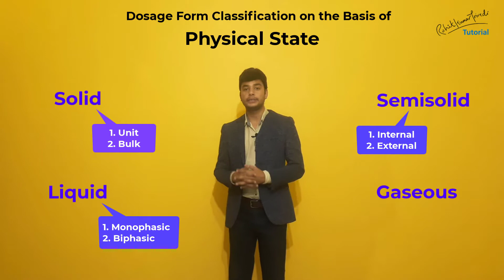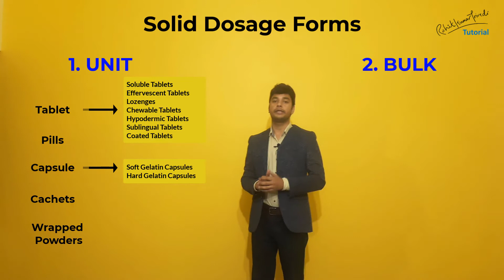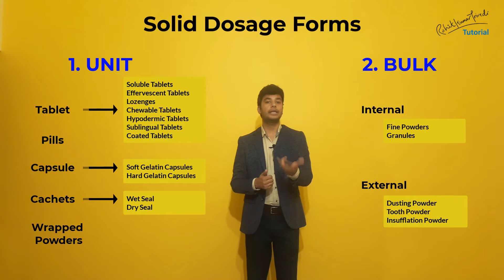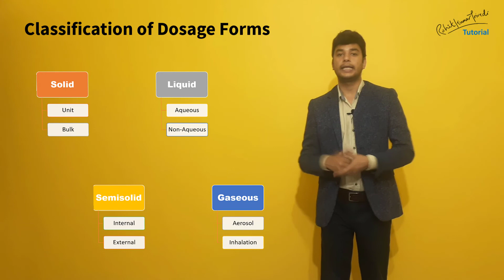Classification of Dosage Forms | Pharmaceutics | Rohit Kumar Trivedi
Dosage Form Classification in Pharmaceutics
Dosage Forms
Classification of Dosage Forms

Solid Dosage Forms
Liquid Dosage Forms
Semi Solid Dosage Forms
Gaseous Dosage Forms

Tablet
Capsule
Syrup
Suspension
Emulsion
Suppositories
Ointments
Suppositories

dosage forms in pharmaceutics
dosage forms of drug
dosage form
dosage forms in pharmaceutics b pharm 1st sem
dosage form definition and classification in hindi
dosage form classification and definition
dosage forms of drugs in pharmaceutics
dosage form definition
dosage forms prescription and posology
dosage form pharmaceutics 1
dosage form b pharmacy
dosage form d pharmacy
dosage form classification
rohit kumar trivedi